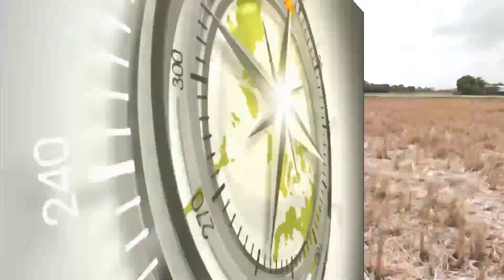One Western Visayas: Lapsag nga lalaki sa Oton, ginbun-ag nga may pinasahi nga kolor ang buhok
Lapsag nga lalaki sa banwa sang Oton, ginbun-ag nga may pinasahi nga kolor ang buhok.

Pagpanamkon sang iloy sini sa lubi, ginatudlo rason kun ngaa may parte sang buhok nga puti.